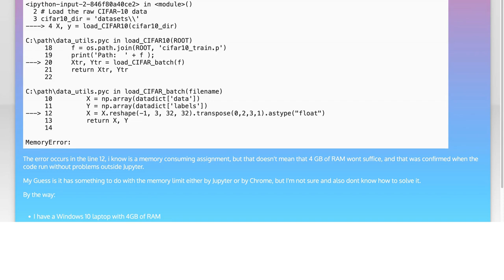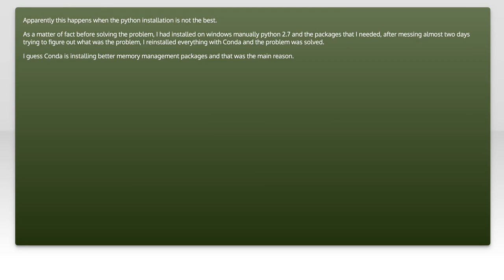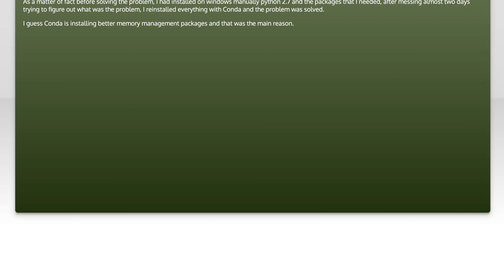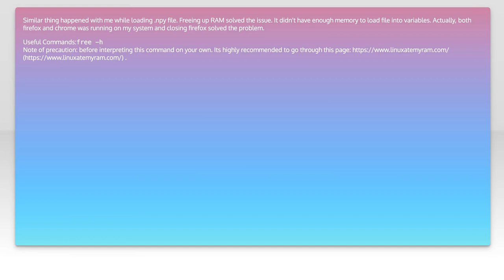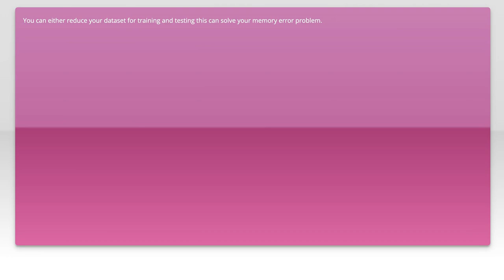Jupyter Notebook (only) Memory Error, same code run in a conventional .py and works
python: Jupyter Notebook (only) Memory Error, same code run in a conventional .py and works

Related to: python, deep-learning, jupyter-notebook, jupyter